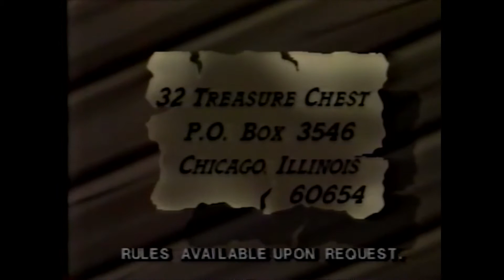1984 Metromedia 32 WFLD Commercials (during The Flintstones)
This tape was recorded in 1984 during a block of the Flintstones on WFLD Metromedia 32.

Commercials/Promos:

1. Flintstones Bumper Metromedia 32 WFLD

2. Playskool Snugglebumms Commercial 1984

3. TRIX Commercial 1984 (w/ Grape-Flavored Purple Puffs and with talking Mount Rushmore)

4. Flintstones Bumper Metromedia 32 WFLD

5. Flintstones Bumper Metromedia 32 WFLD

6. WFLD Fox Treasure Chest with Hasbro Toys Commercial 1984 (w/ Mickey Mouse Talking Phone, G.I. Joe Armored Missile Vehicle, Hungry Hungry Hippos, or Charmkins Jewelry)

7. Sports Illustrated Commercial 1984 (w/ 1985 Baseball Schedule and exclusive Sports Illustrated AM/FM Soundset)

8. Fred & Barney Bumper Metromedia 32 WFLD

Welcome to The Nostalgia Society where we discuss and review our childhood favorite TV Shows, Movies, and Toys. Some of our favorites are Teenage Mutant Ninja Turtles, Buffy the Vampire Slayer, Classic Nickelodeon, Eerie Indiana, Goosebumps, Star Trek, and Star Wars. We also upload 90s/00s commercials and promos from Nickelodeon, Fox Kids, the WB, and more.